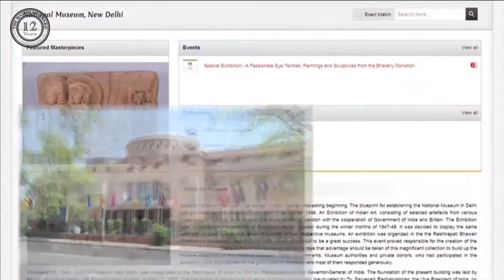C DAC, Pune